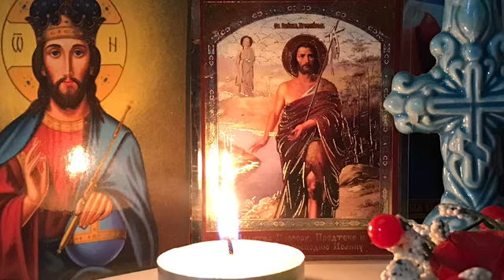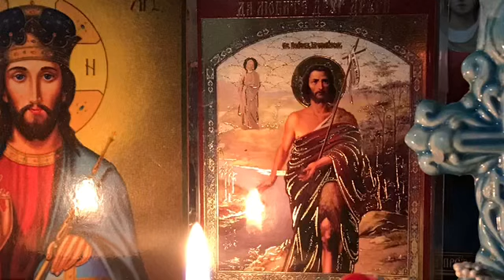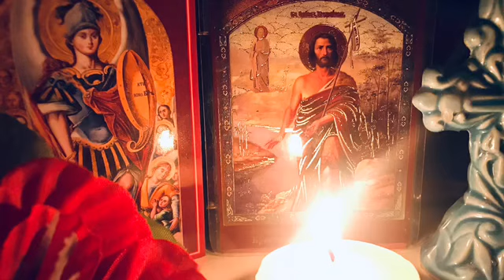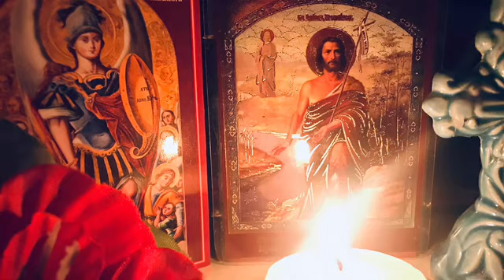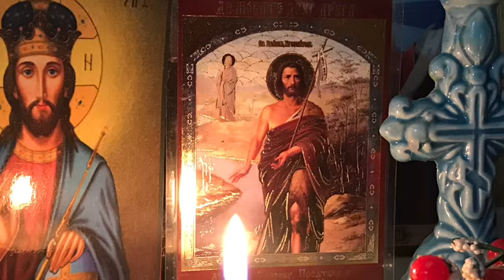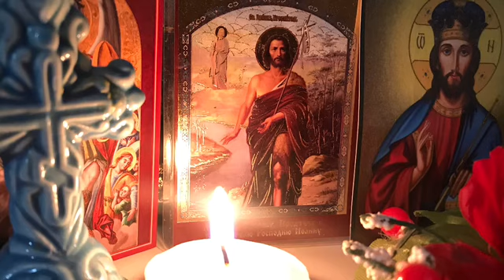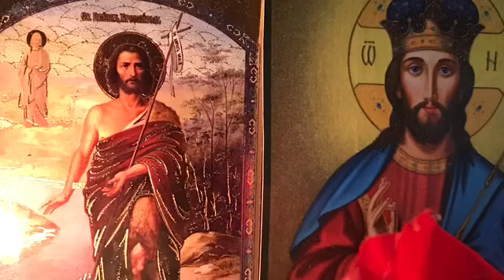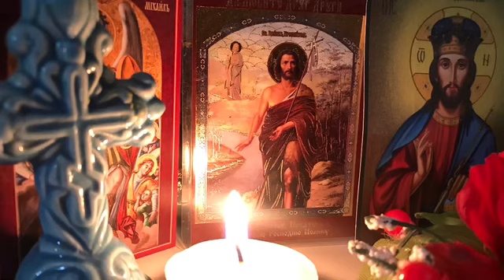Акафіст св. Іоану Предтечі і Хрестителю Господньому (українською мовою)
Акафіст святому Іоану Предтечі
Кондак 1
Обраний від літ давніх бути Предтечею і Хрестителем Спасителя світу Христа Бога, Іоане богохвальний, прославляючи Господа, Який прославив тебе, похвальні пісні приносимо тобі як найбільшому з народжених жонами, у плоті ангелу, покаяння проповіднику. А ти, що маєш велику сміливість перед Господом, від усяких бід визволяй і до покаяння веди нас, що з любов’ю до тебе взиваємо:

Радуйся, великий Іоане, Пророче, Предтече і Хрестителю Господній.

Ікос 1
Архангел Гавриїл, що стоїть перед Богом, був посланий до ієрея Захарії, коли той служив за чергою своєю і ввійшов покадити в церкву Господню, ставши праворуч кадильного вівтаря, благовістив про твоє народження, великий Іоане, сповіщаючи Захарії радість і веселість і що багато людей зрадіє твоєму народженню. Заради цього й ми, дивуючись і радіючи дивному про тебе Божому благоволінню, побожно на похвалу тобі взиваємо:

Радуйся, Ради Божої невимовний таїннику; радуйся, дивного його провидіння сповнення.

Радуйся, за багато років пророцтвом Ісаї явлений; радуйся, віснику перед лицем Господнім у давнину проречений.

Радуйся, призначений бути великим пророком Всевишнього; радуйся, за обітницею ангела народжений.

Радуйся, ще в утробі Матері твоєї Духа Святого сповнений; радуйся, раніше різдва твого на велике служіння сповіщений.

Радуйся, непліддя батьків твоїх розрішення; радуйся, ієрея Божого радосте і веселосте.

Радуйся, дочки́ Ааронової народження; радуйся, пло́де молитви Богом дарований.

Відео підготовано на основі платної аудіо програми. Якщо Ви бажаєте підтримати цей канал і проект «молитви українською мовою», картка для добровільних пожертв:
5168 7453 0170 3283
(Приват банк) Хмара Ю.
З поміткою «благодійний внесок»